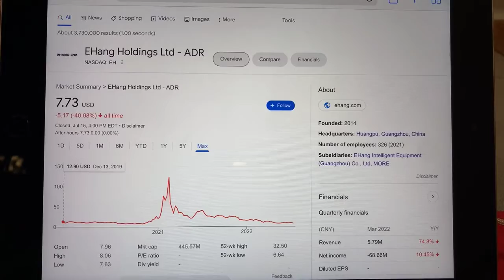🔴 EHang Holdings Ltd-ADR EH Stock Trading Facts 🔴